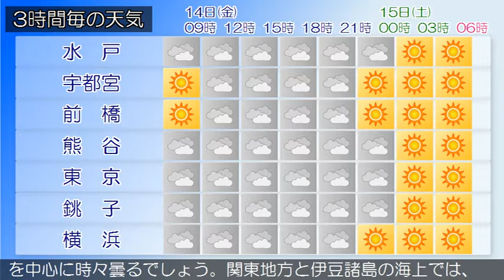2020/02/14 関東地方の天気予報 朝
伊豆諸島では、高波に注意してください。伊豆諸島南部では、急な強い雨や落雷に注意してください。東京地方、伊豆諸島北部では、濃霧による視程障害に注意してください。本州付近は高気圧に覆われています。一方、日本の南には前線が停滞しています。東京地方は、薄曇りとなっています。１４日は、日本の南の前線が次第に北上するため曇りとなり、夜のはじめ頃には雨の降る所があるでしょう。伊豆諸島では、雷を伴う所がある見込みです。１５日は、高気圧に覆われるため晴れますが、気圧の谷や湿った空気の影響により、昼前から時々曇るでしょう。関東甲信地方は、晴れや曇りとなっています。１４日は、はじめ晴れる所もありますが、日本の南の前線が次第に北上するため曇りとなり、午後は雨の降る所があるでしょう。伊豆諸島では、雷を伴う所がある見込みです。１５日は、高気圧に覆われるため晴れますが、気圧の谷や湿った空気の影響により、午後を中心に時々曇るでしょう。関東地方と伊豆諸島の海上では、１４日は、うねりを伴って波が高く、１５日は波がやや高い見込みです。また、所々で霧が発生しています。船舶は高波や視程障害に注意してください。